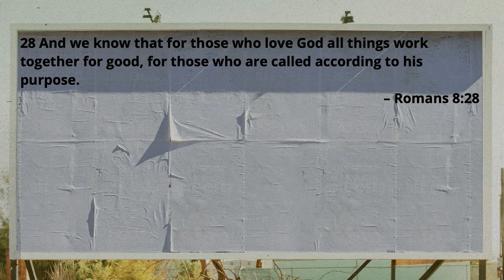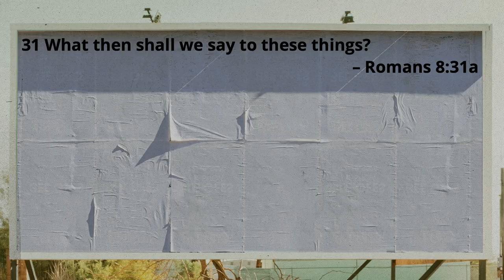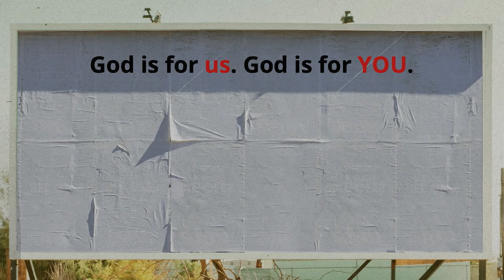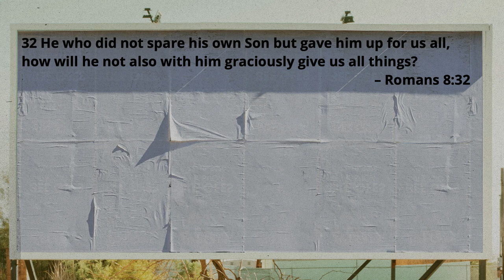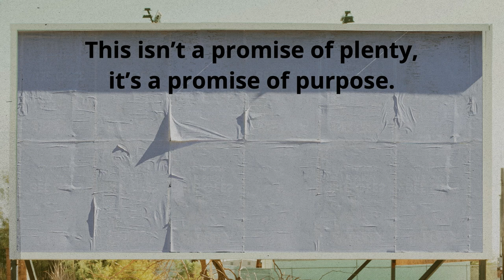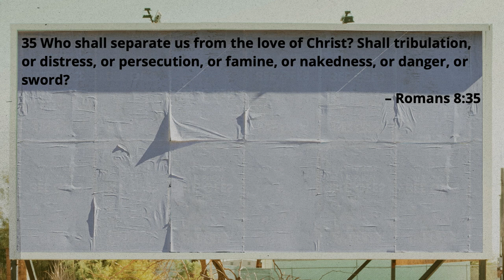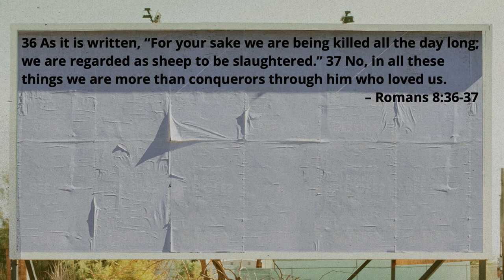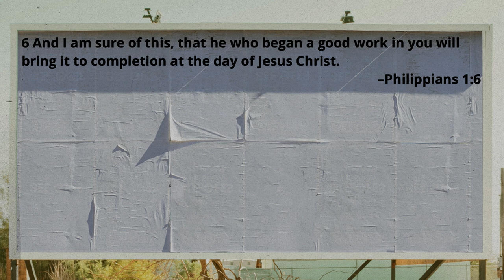Who Can Be Against Us | Week 6 | Brandon Reed